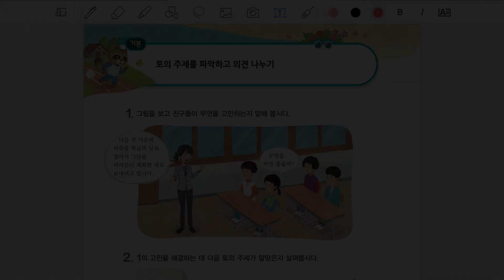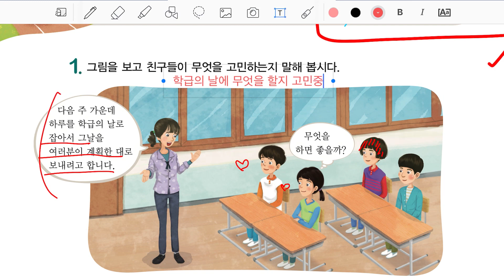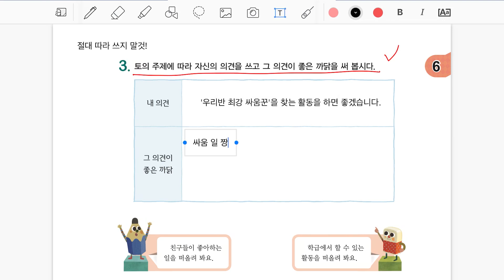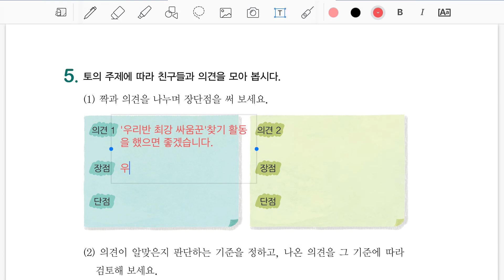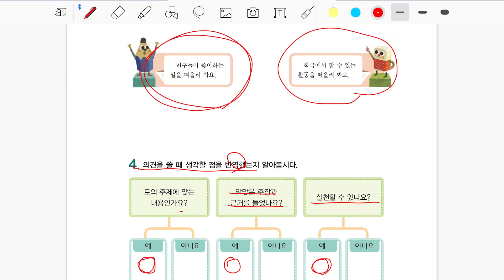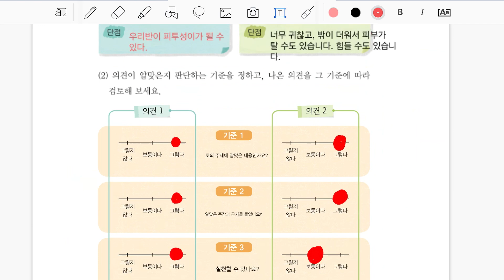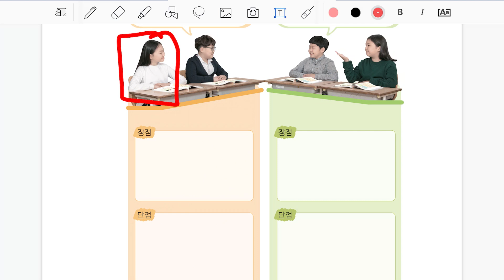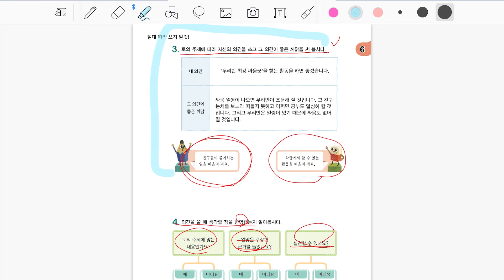5학년 1학기 국어 6단원 토의하여 해결해요 4~5차시 (국어책 196~199쪽)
5학년 1학기 국어 6단원 토의하여 해결해요(국어책 196~199쪽)